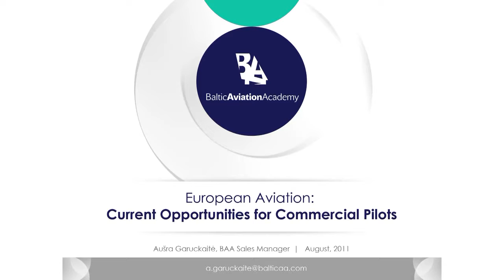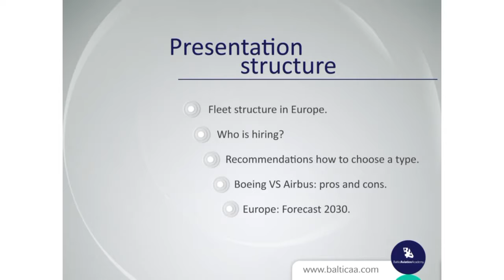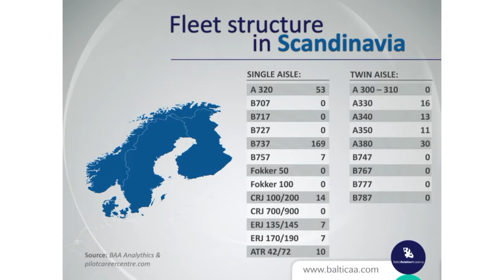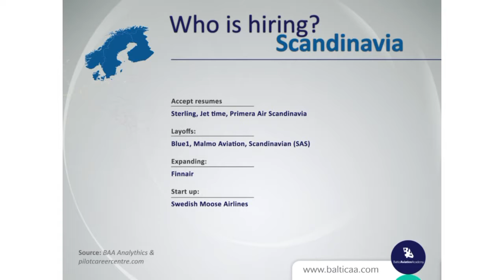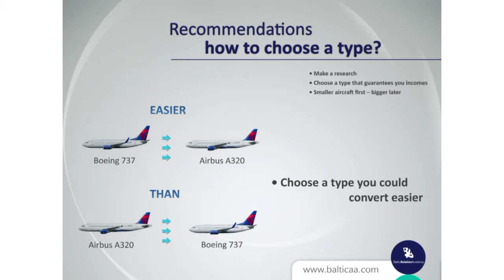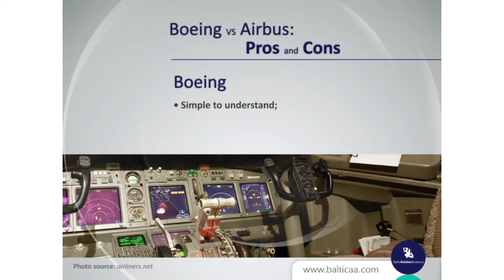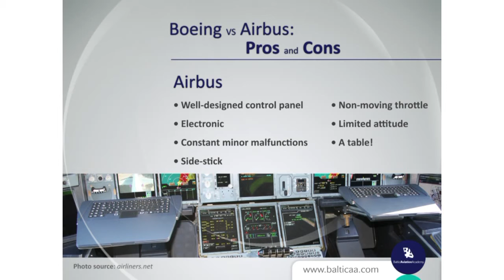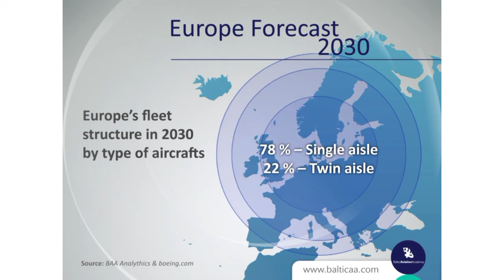European Aviation: Current Opportunities for Commercial Pilots by Baltic Aviation Academy - Best New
Ausra Garuckaite, Sales Manager at Baltic Aviation Academy, introduces us to a recently executed presentation "European Aviation: Current Opportunities for Commercial Pilots" carried out in webinar. Information on European fleet structure, potential employers, recommendations how to choose a type, Boeing vs. Airbus: pros and cons, European forecast for 2030 is given. Pilots or beginners in aviation world have a chance to be updated on today's aviation recruitment situation.